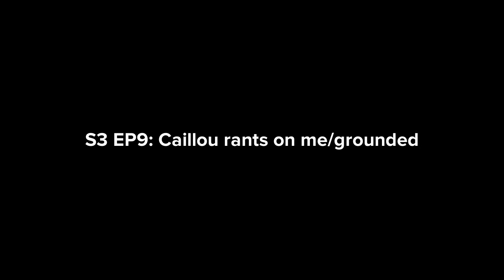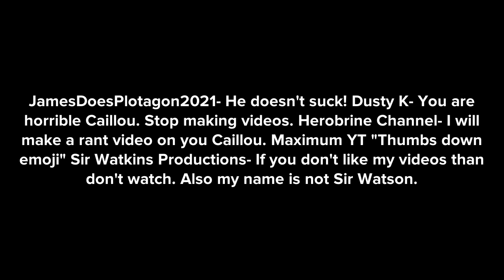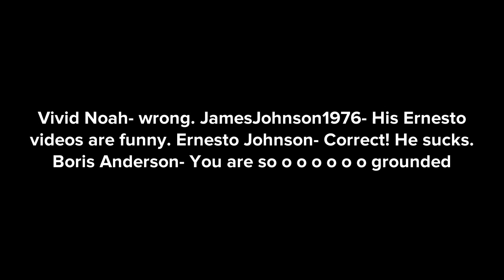Caillou rants on me/grounded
In this Caillou gets grounded video, he rants on my YouTube Channel, Sir Watkins Productions. He gets dislikes and bate comments. Caillou gets grounded once again. This video was made using Plotagon.